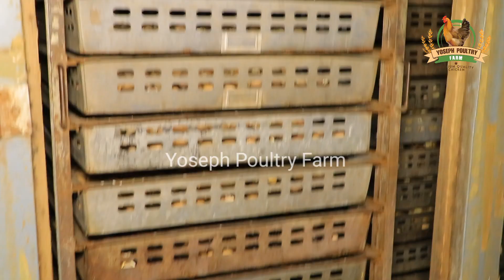Wholesale Rir Chicks